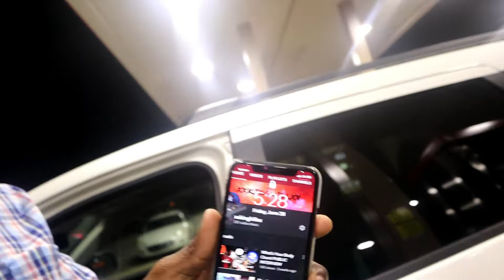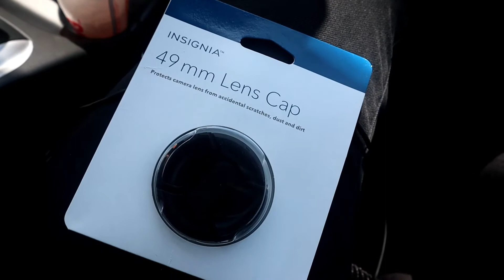Will I Get Arrested